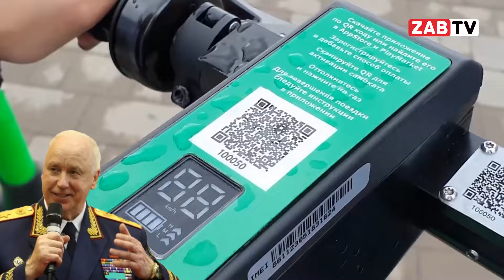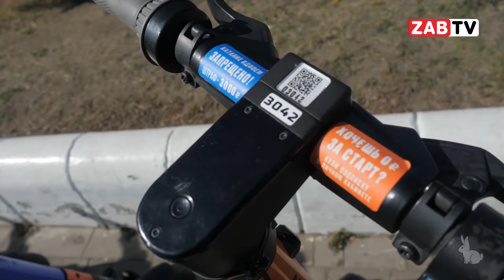АКТУАЛЬНО: угроза самокатов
Пользователи электросамокатов в Чите и дальше будут нарушать правила дорожного движения, если их не будут контролировать органы, в том числе инспекторы ГИБДД, сообщил журналистам руководитель проекта «Дорожный патруль» Алексей Стрельников.